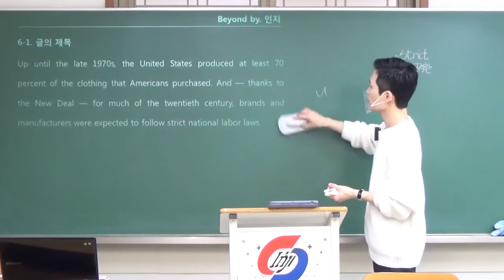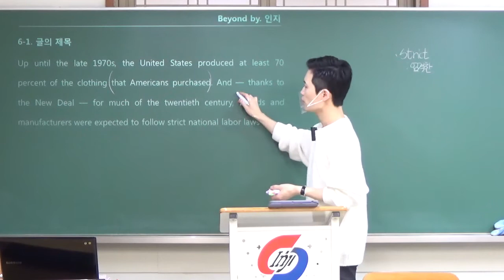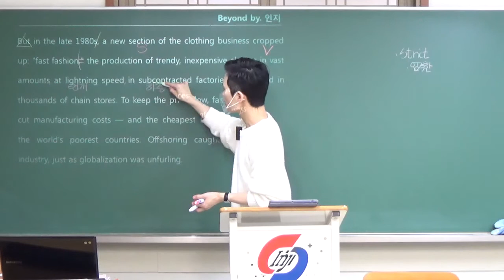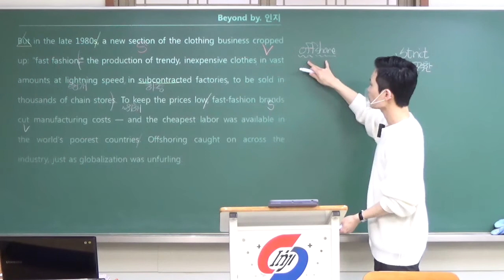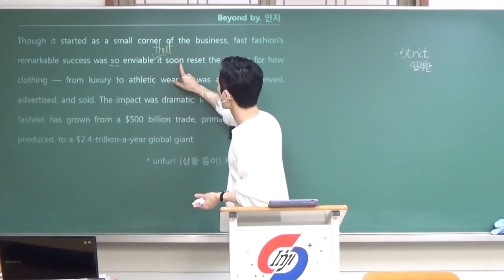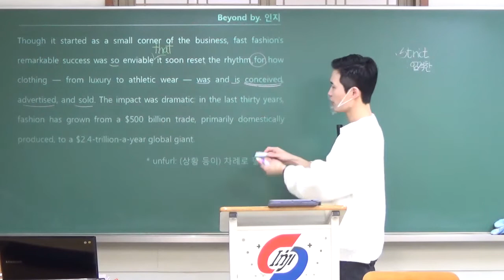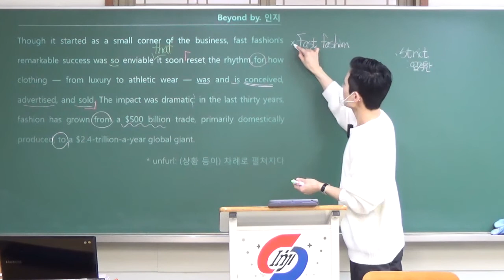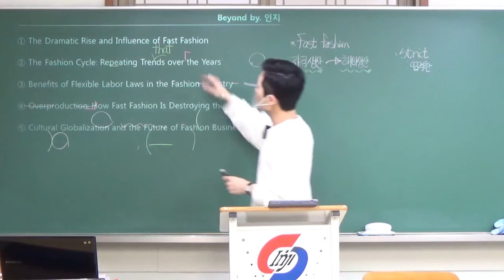2023 수능특강 영어 6강 1번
#2023 수능특강